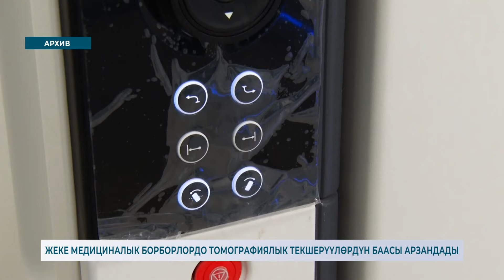ЖЕКЕ МЕДИЦИНАЛЫК БОРБОРЛОРДО ТОМОГРАФИЯЛЫК ТЕКШЕРҮҮЛӨРДҮН БААСЫ АРЗАНДАДЫ